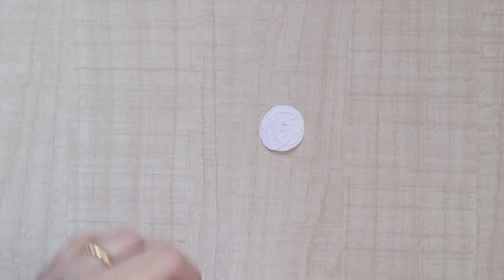Easy Paper Rakhi Making Ideas for Kids | Raksha Bandhan Crafts | Awesome Rangoli & Crafts